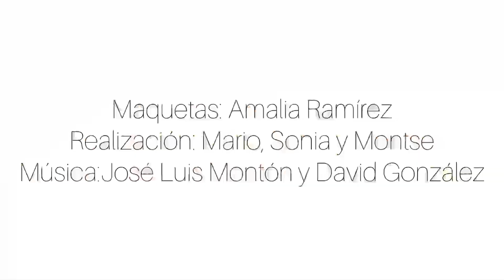BLACK FRIDAY 2020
(🇬🇧⬇️) Ayer empezamos nuestro Black Friday 👏🏻👏🏻👏🏻👏🏻 ¡¡NO TE LO PIERDAS 😱!!
Diseño y maquetas de Amalia Ramírez. Realización: Mario, Sonia y Montse. Música José Luis Montón y David González.

(🇬🇧⬇️) Yesterday we started our Black Friday 👏🏻👏🏻👏🏻👏🏻 DON'T MISS IT 😱 !!
Design and models by Amalia Ramírez. Realization: Mario, Sonia y Montse. Music of José Luis Montón and David González.